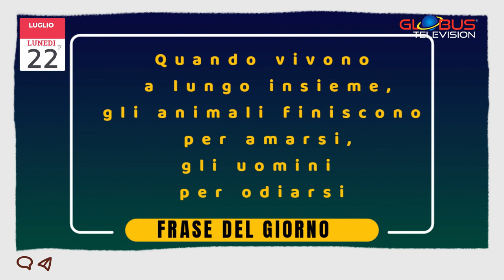OROSCOPO Appuntamento con le Stelle: 22 Luglio 2024 GLOBUS Television